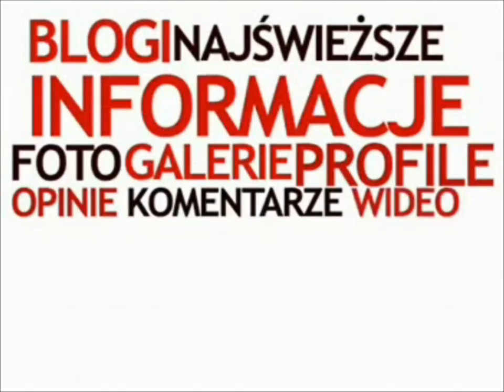Pokaz kaskaderów w Będzinie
Na co dzień występują w filmach akcji. W wolnym czasie pokazują szerszej publiczności swoją prace. Filmowi kaskaderzy zorganizowali Auto Rodeo.